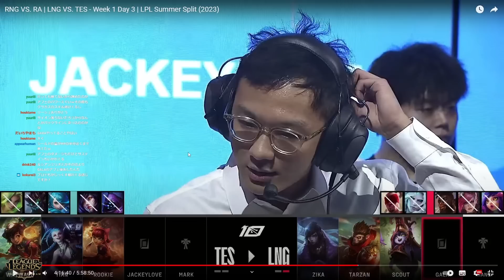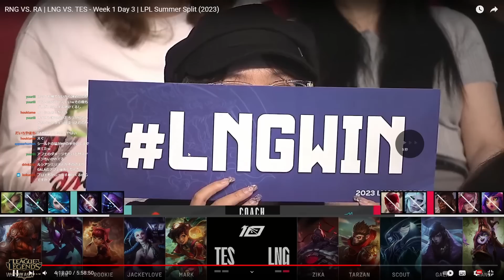【LoL解説】しれっと勝ってるミリオのパワー、JGに来てもらって潰したはずなのに？-LPL2023SummerW1D3G2 LNGvsTES-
- eyes 2023 Summer 再生リスト -

≪ Twitch ≫　配信はこちらから！

≪ Gmail ≫　ご依頼はこちらから

00:00 intro
00:11 サイオンが仕事しすぎ
14:39 負けてるときに動けるか